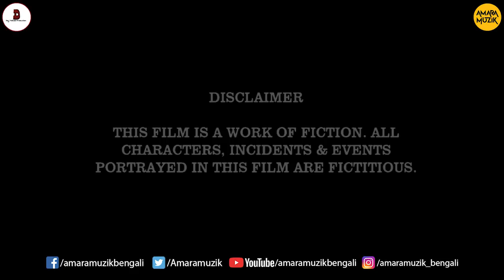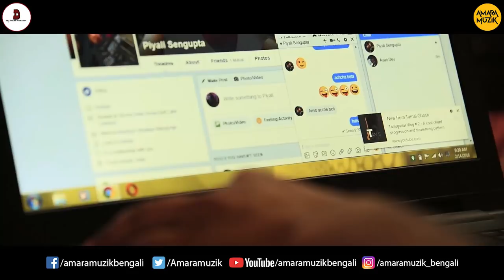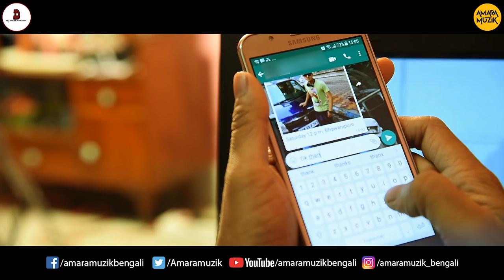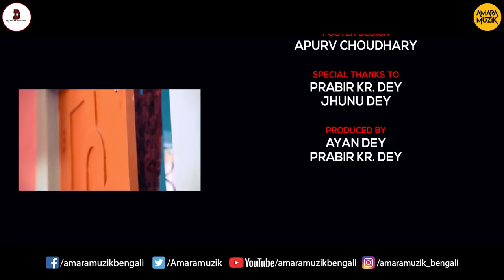Parinaam | Bengali Short Film | পরিনাম | Ayan | Tanmay | Soumya | Swagata | Tista | Suman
Watch Parinaam, A Bengali Short Film Directed By Ayan Dey. When you are in love, you forget everything around you and simply try to find happiness when the one you love is happy but when things get ugly and don't turn out as it was supposed to be so you tend to take revenge for the wrong done to your loved ones. Such is the story of Parinaam

Credits
Cast: Tanmay Poddar, Soumya Biswas, Swagata Bhattacharya, Tista & Ayan
Direction: Ayan Dey
Cinematography: Soumen Nag, Biprati Nayek.
Music Composer: Suman Dey
Singer: Sauvik Das, Subhashree Das
Recordist: Chayan Chakraborty
Recording Studio: Soundtrack Studio
Editor: Rahul Dhar, Ratnadeep Dey
VFX & colorist: Shubhayan Chandra